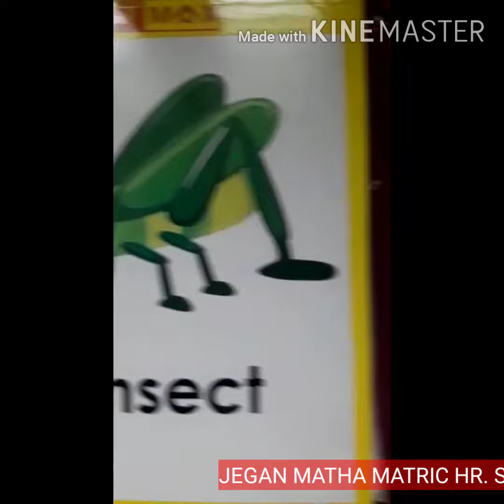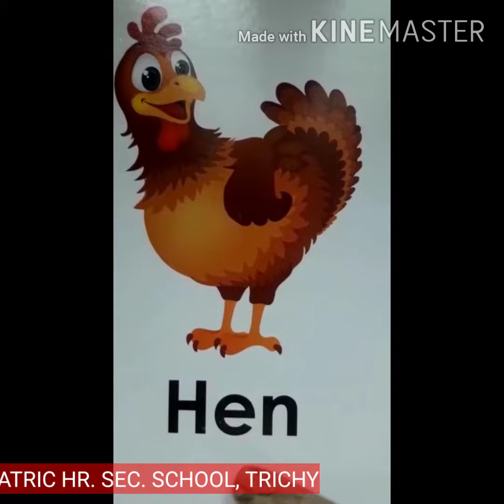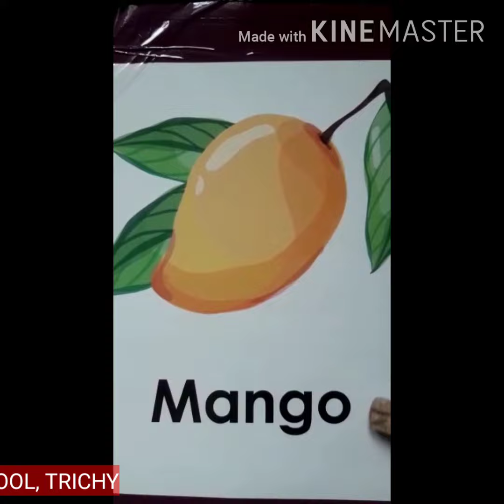UKG ENGLISH - ALPHABETS H - M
JEGAN MATHA MATRIC HR.SEC.SCHOOL, TRICHY